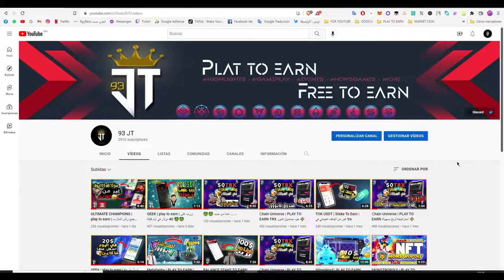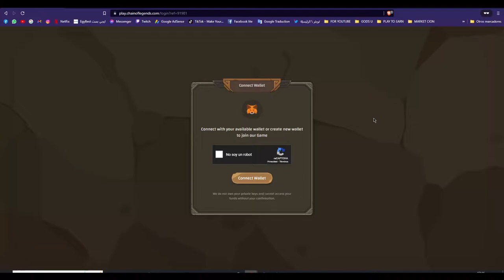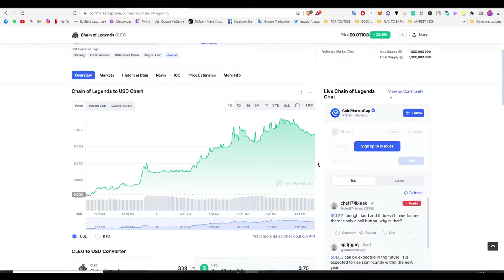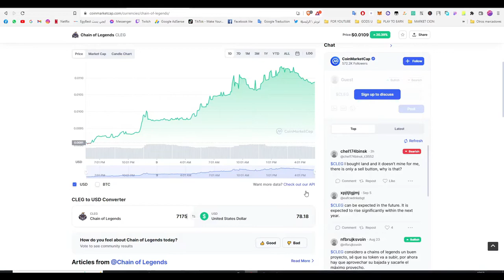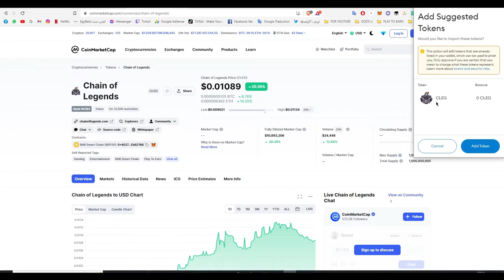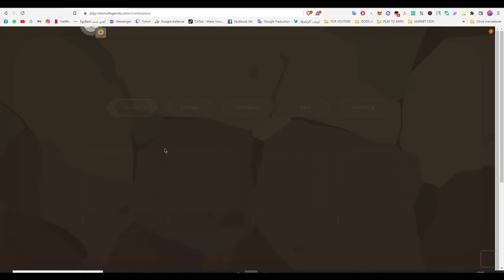play to earn | Chain of Legends | ربح المال بدون استثمار 🤑🤑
Chain of Legends  ⤵⤵

و شكرا جزيلا على تتبعكم

🔽🔽TAGS🔽🔽
play to earn free games
play to earn widiland
play to earn android
play to earn android games
play to earn app
play to earn axie infinity
play to earn app gcash
play to earn android games 2021
play to earn app 2021
play to earn app store
play to earn bombcrypto
play to earn best games
bomb crypto شرح
bomb crypto game
bomb crypto marketplace
bomb crypto adventure
bomb crypto bot
bomb crypto box
axie infinity
axie adventure
p2e crypto games
p2e crypto
p2e crypto games android
p2e crypto games ios
p2e crypto games free